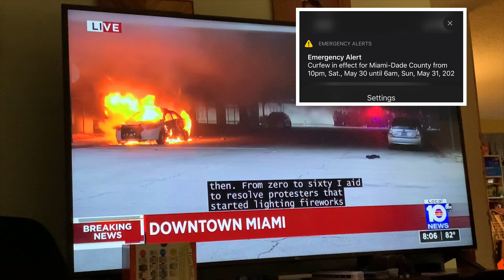COVID Diaries Ep 23 - This Episode is as Up & Down as I am | GRADUATION CAR PARADE | This is America